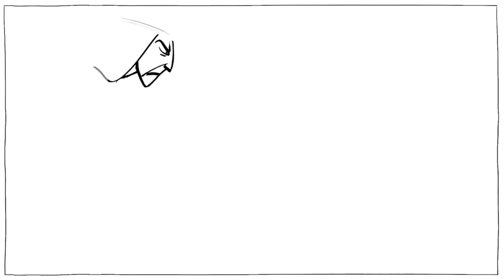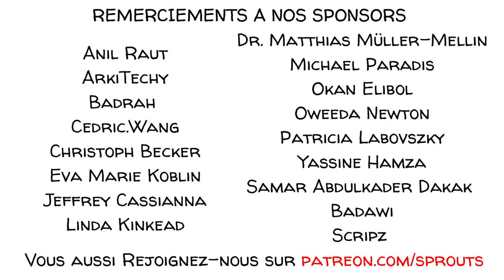Nietzsche : Maître et esclaves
Et si la morale n'était qu'une illusion utilisée par le groupe d'êtres humains inférieurs pour retenir les quelques hommes supérieurs ?
Dans cette édition spéciale de Sprouts avec Stephen Hicks, nous examinons l'explication de Nietzsche sur la façon dont l'éthique se développe et les conséquences pour les maîtres qui vivent dans un monde dominé par la moralité d'un esclave.

COLLABORATEURS
Scénario : Stephen Hicks et Jonas Koblin
Artiste : Pascal Gaggelli
Couleurs : Nalin
Édition : Peera Lertsukittipongsa
Chef du programme de partenariat : Selina Bador
Production : Bianka
Relecture : Susan
Conception sonore : Miguel Ojeda
Version Française: Kassi
Voix : Nicolas Delpierre

Nous remercions tout particulièrement le professeur Stephen Hicks pour sa collaboration à cette vidéo !

MUSIQUE
Toys Are Alive - Studio Le Bus
Baroque Letter- YouTube Music Library

Vous sentez-vous maître ou esclave ? Pensez-vous que l'on naît ainsi ou que l'on peut changer de nature ? Les arguments de Nietzsche restent-ils vrais, ou du moins un peu vrais, au 21e siècle ? Discutez-en dans votre classe et faites-nous part de votre réponse préférée !

CHAPITRES
0:00 Introduction
0:30 La morale maître-esclave
3:19 L'origine de la mauvaise conscience
6:02 Fin